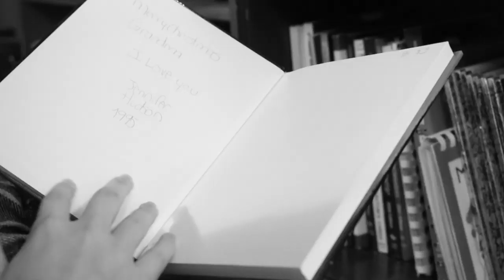young filmmakers-cassette tape video